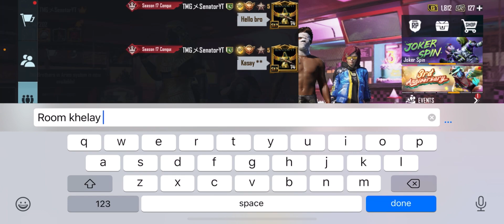Joining Random squad of Boys Like A Uncle Majboor | 1v2 TDM Match Playing With Them | SenatorYT